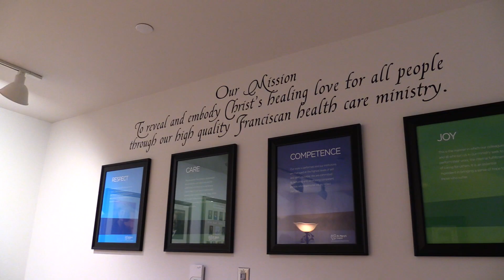Denise and Jagger Alexander's Story - HSHS St. Mary's Hospital